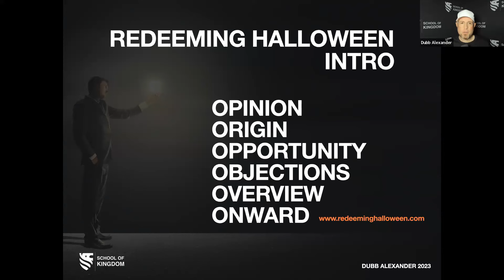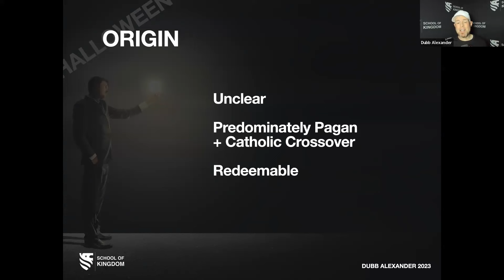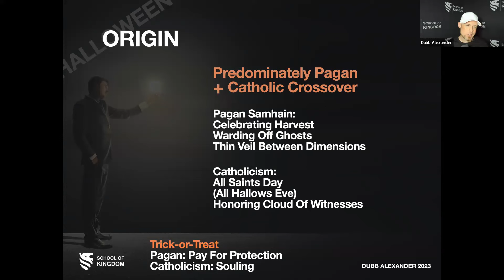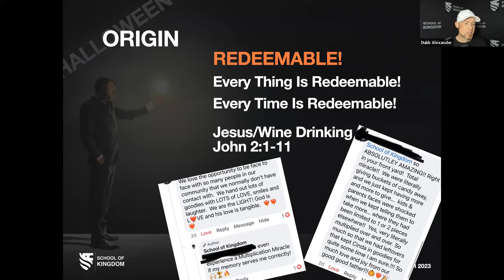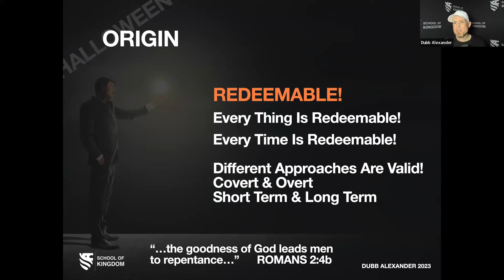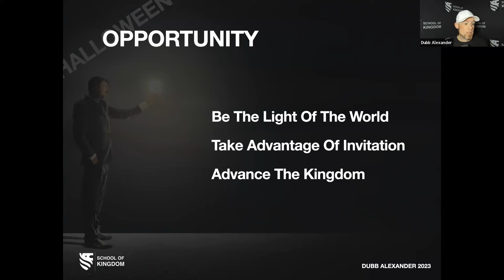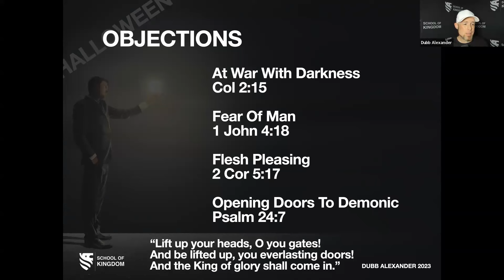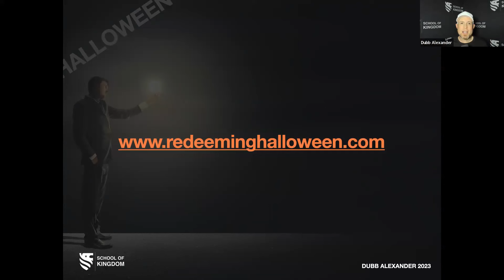Should Christians Celebrate Halloween?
Did you enjoy part 1 of Redeeming Halloween: Trick-or-Treat? Are you tired of the fear based around Halloween? Are you ready to see how the devil has no new tricks? Join us as we move through parts 2, 3, 4, and 5 of Redeeming Halloween.

Follow us on all social media platforms for more content, teaching, challenges, programs and class details:

School of Kingdom is founded by Dubb Alexander